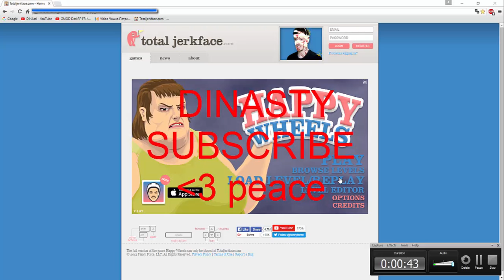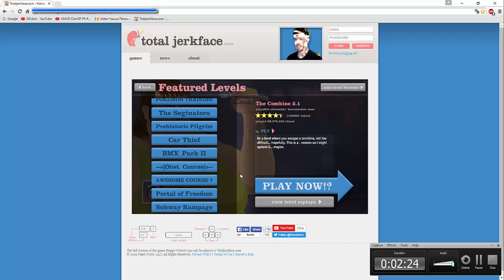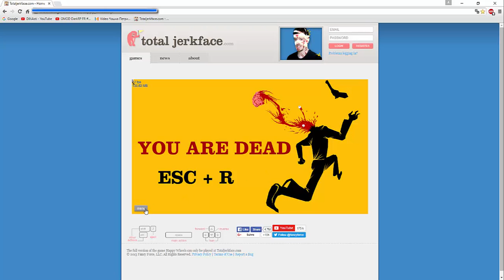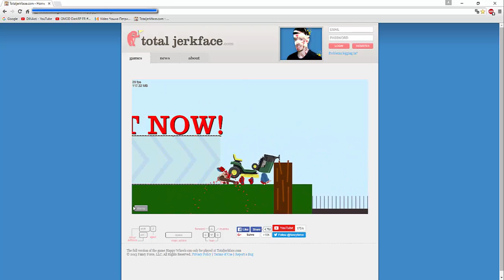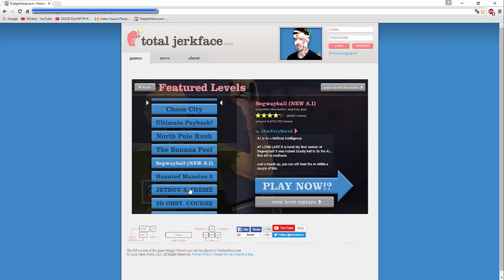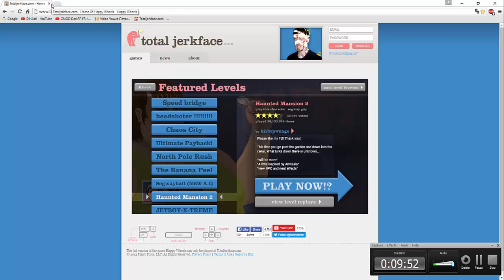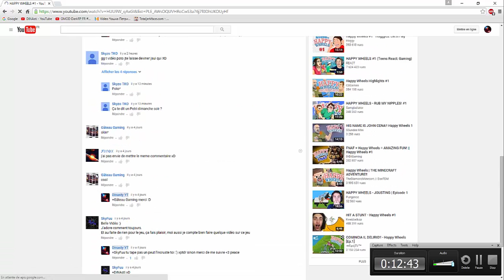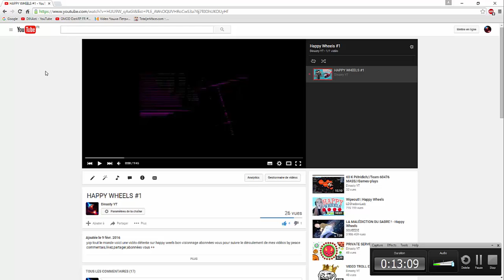[à voir]épisode#2 HAPPY WHEELS + petit débrifing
Yop on se retrouve sur happy wheels épisode#2 moi même j'ai délirer sur ma vidéo j’espère que vous allées kiffées
abonnée vous pour me suivre dans mon aventure soutenir la chaîne likez commentais ++ peace